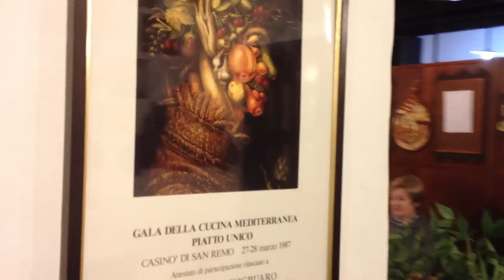I salumi all'Enoclub Portogruaro